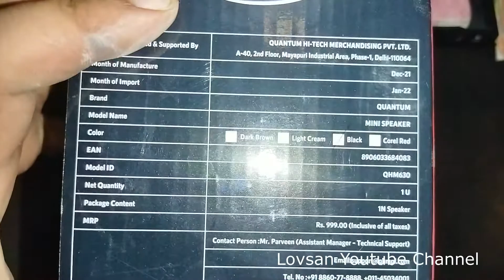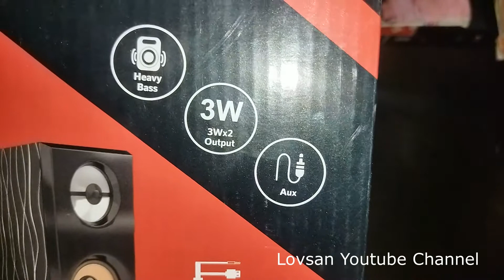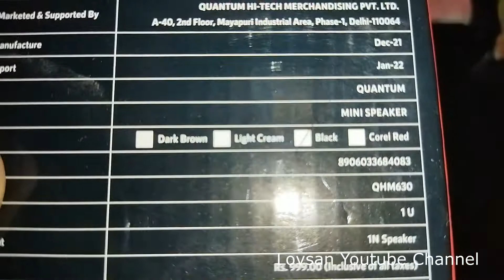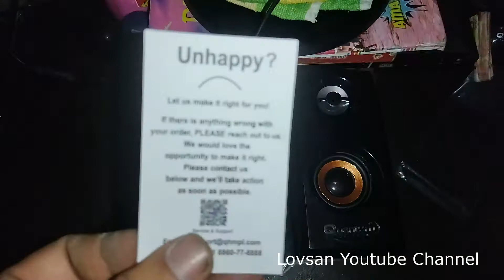Best Wooden Quantum Laptop/Desktop Speaker | Aux connecticity Plug-N-Play USB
Best Wooden Quantum Laptop/Desktop Speaker | Aux connectivity Plug-N-Play USB

Wooden housing for perfect sound
Elegant front appearance
Plug-N-Play compatibility
Crystal clear sound
Power supply: Dc5v 1a/USB 5v for improved sound quality